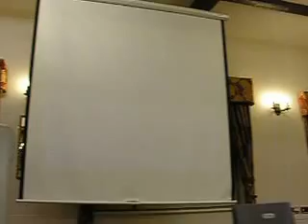Michael Khatkar - Our Grand Invitation!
Michael Khatkar's excellent training from our Success Showcase in Maidstone on Thursday evening, Michael gives some big hints on what we can look forward to at the upcoming Showcase in Birmingham.